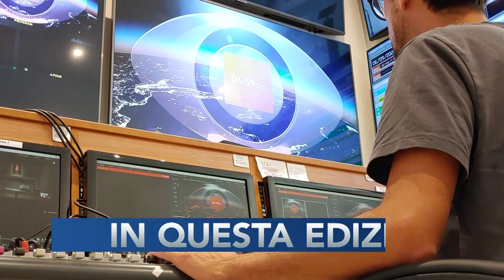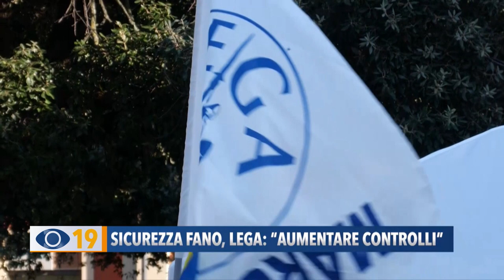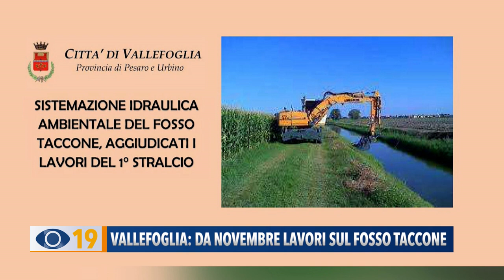Occhio alla Notizia 9 ottobre 2023